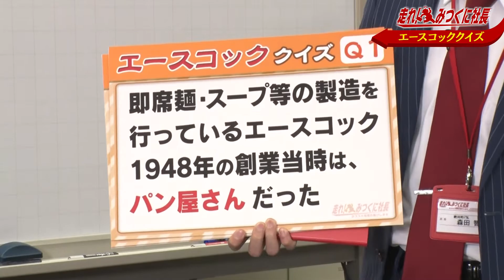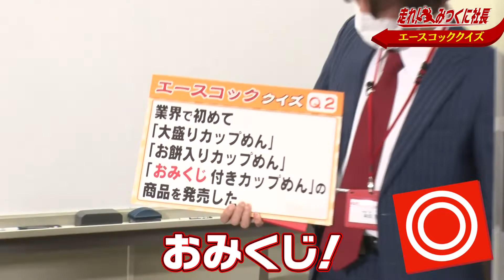【走れ!みつくに社長】第72回 エースコックで新ラーメン試食！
カップ麺が大好物な みつくに社長。
若手社員・絶対的７％と共に、エースコックさんにお邪魔してオリジナルラーメン作り！
さらに、今回リニューアルで更においしくなった
あの大人気商品も試食できるというのですが…
もちろんタダでは食べられません！
急遽始まった「エースコッククイズ」に珍回答、続々登場！

【出演者】
代走みつくに
絶対的７％　マスト
絶対的７％　森田智裕